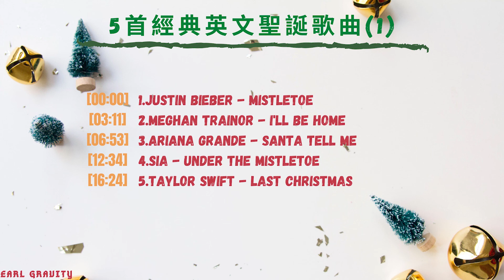5首經典英文聖誕歌曲(1)